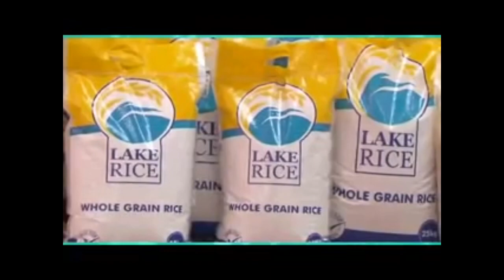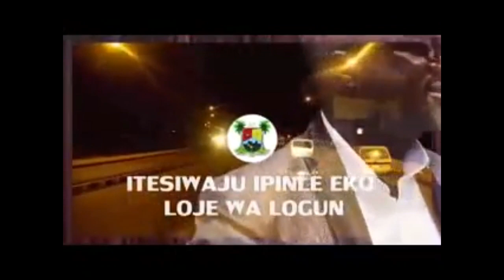ABASS AKANDE OBESERE for GOV AMBODE FOR SECOND Term APC PARTY